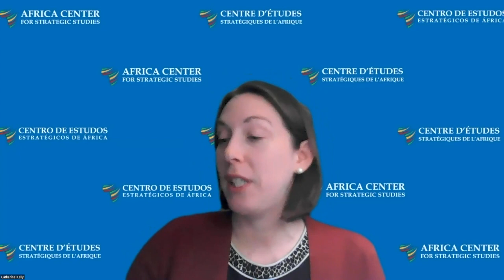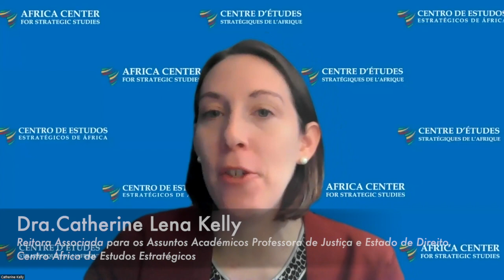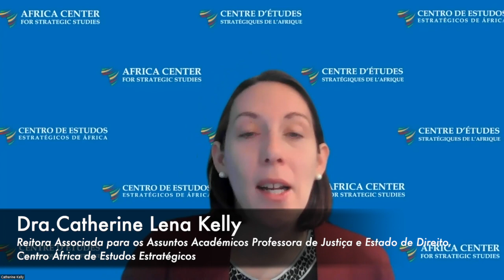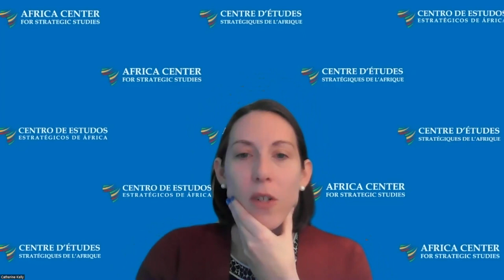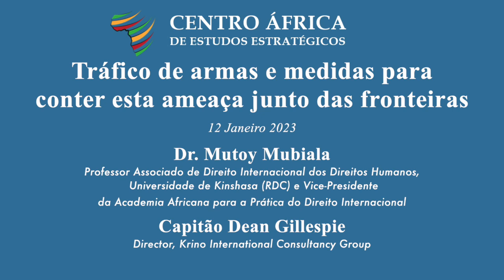Tráfico de armas e medidas para conter esta ameaça junto das fronteiras em África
Objetivos da sessão:

• Compreender os principais actores envolvidos no tráfico de armas e os contextos politico-económicos onde operam;

• Explorar as consequências do tráfico de armas junto das povoações civis, quer pelo dano físico quer pelo seu envolvimento neste tipo de redes criminosas e eventuais benefícios que dai possam adevir;

• Discutir formas de atuação do setor de segurança no combate ao tráfico de armas para mitigar os danos causados às populações civis no combate ao tráfico de armas.

Membros do painel:

Dr. Mutoy Mubiala,
Professor Associado de Direito Internacional dos Direitos Humanos, Universidade de Kinshasa (RDC) e Vice-Presidente da Academia Africana para a Prática do Direito Internacional.

Capitão Dean Gillespie,
Director, Krino International Consultancy Group

Moderador:

Dra. Catherine Lena Kelly
Reitora Associada para os Assuntos Académicos Professora de Justiça e Estado de Direito, Centro África de Estudos Estratégicos